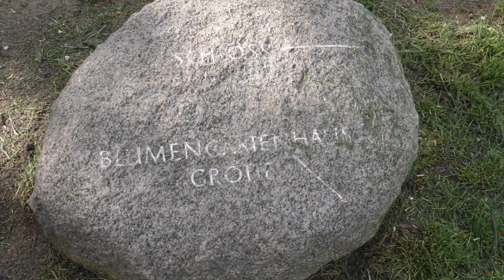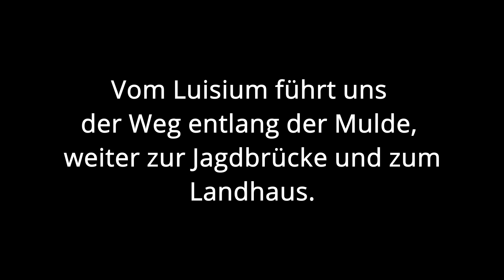Luisium 2021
Das Luisium ist eine Parkanlage, die Fürst Leopold III. Friedrich Franz von Anhalt-Dessau (1740–1817) seiner Gemahlin Louise (1750–1811) widmete. Nach ihr erhielten Garten und Haus 1780 ihre Namen. Der Park wurde im 18. Jahrhundert im Stil eines englischen Landschaftsgartens gestaltet und ist Teil des UNESCO-Welterbes Gartenreich Dessau-Wörlitz.